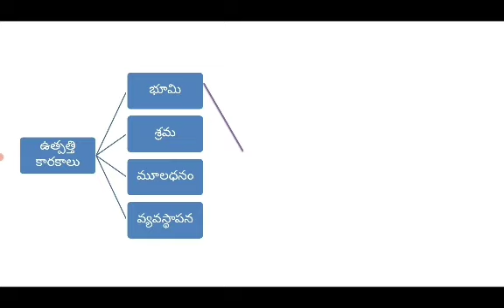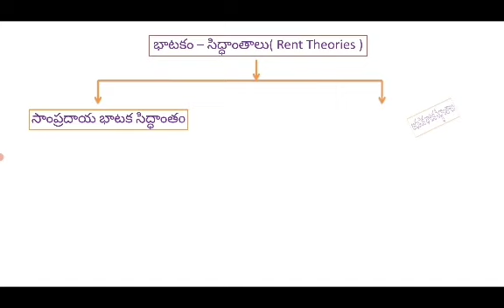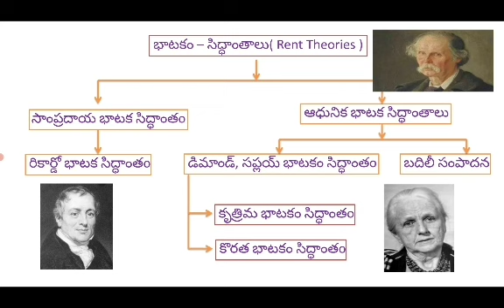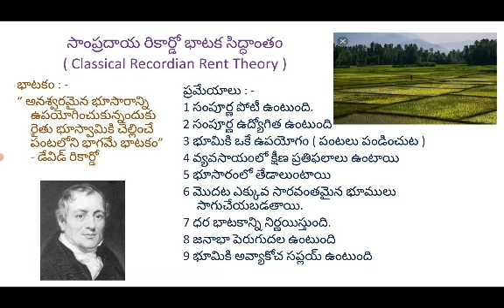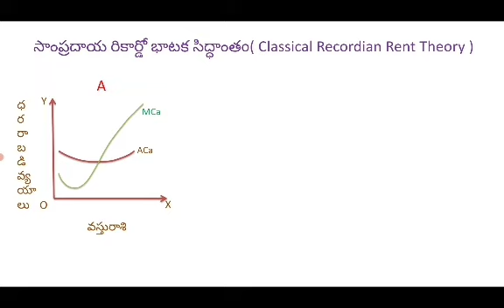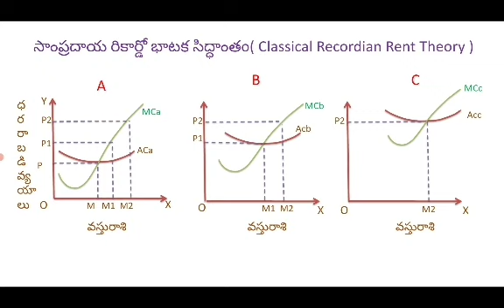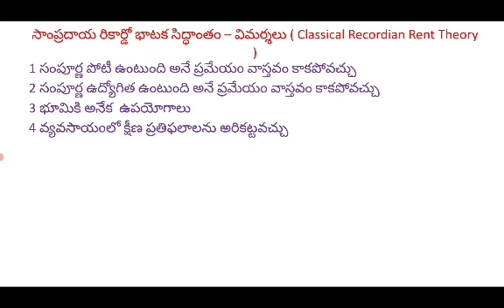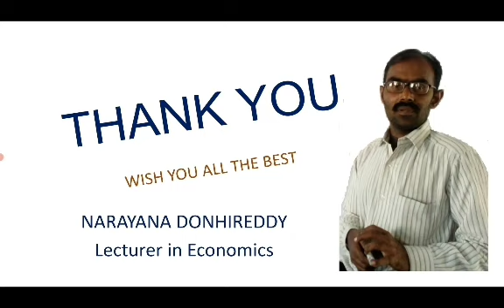సాంప్రదాయ / రికార్డో బాటక సిద్ధాంతం Classical / Ricardo's Rent Theory